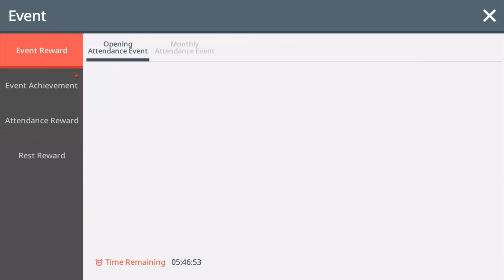Maplestory M: How to Level up and get XP! Watch if you are NEW to Maplestory M!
Maplestory M is a complete maplestory experience for mobile, with some awesome mobile-centric features, but its still the hardcore maplestory we love. This is a beginner's guide to XP. Hope you enjoy it!
Please like, sub, comment for daily Maplestory M videos.

I'd LOVE if you hung out on our stream @ I stream every night and it helps to support the community and my content.